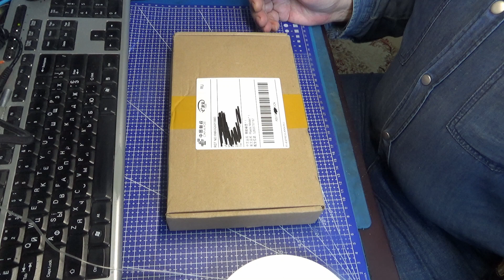Пистолет с 10-ю патронами из Aliexpress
Стреляет мягкими пулями.